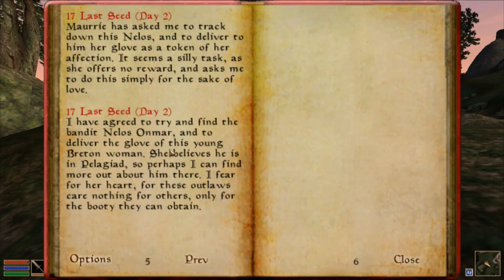The Elder Scrolls: Morrowind #3 A Kind Thief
Welcome to Morrowind! Today we run across a young maiden who seems to of been robbed of her jewels and heart. A thief that steals the love of a lady with the kindness of his heart. How peculiar is that?

Only one mod is being used to correct the aspect ratio it is
MGE XE